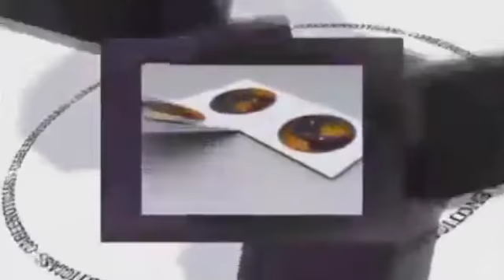LLP Management 2021